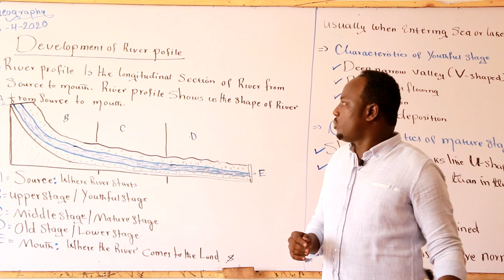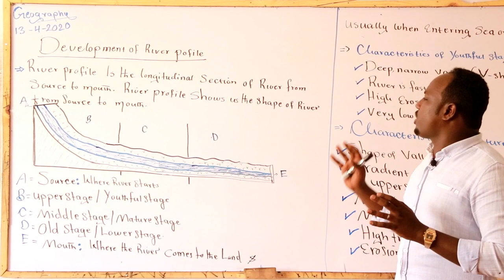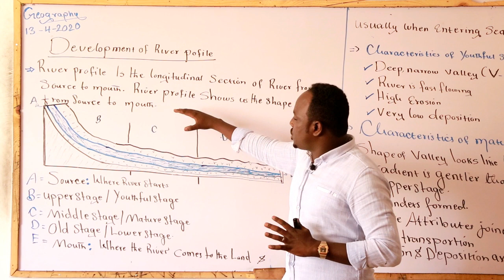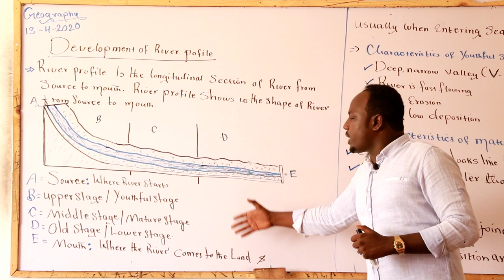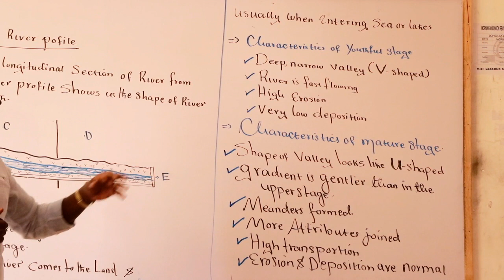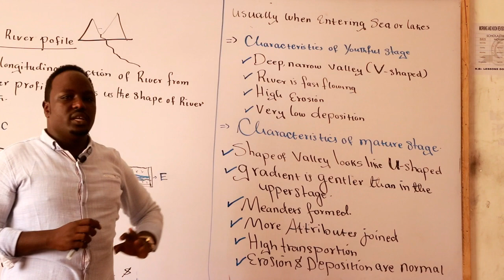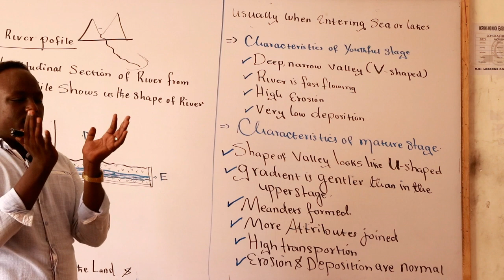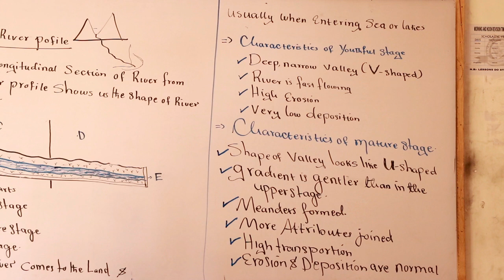Geography Form Two (Drainage Patterns)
Drainage (Rivers)